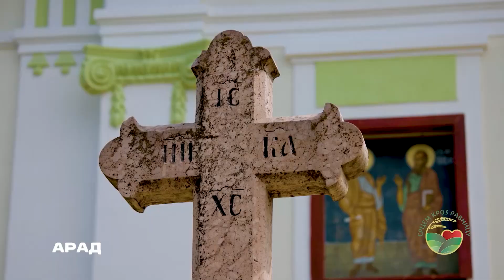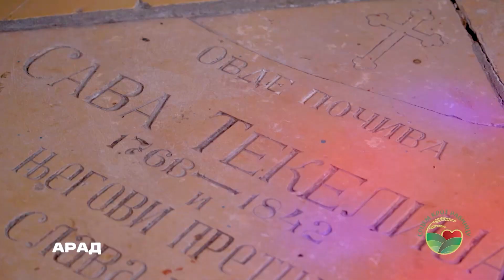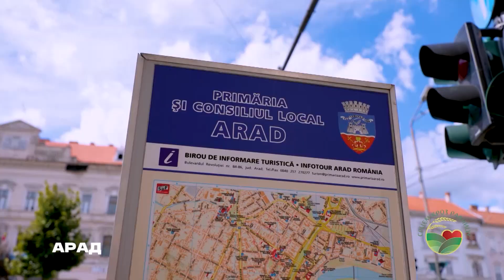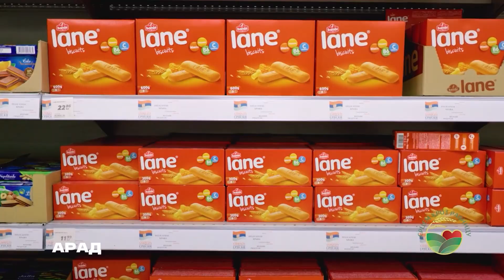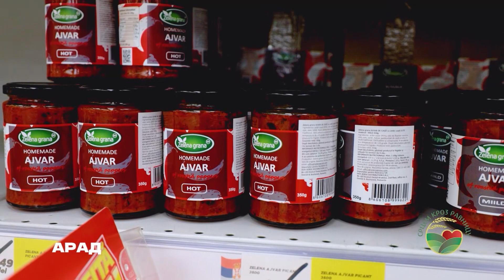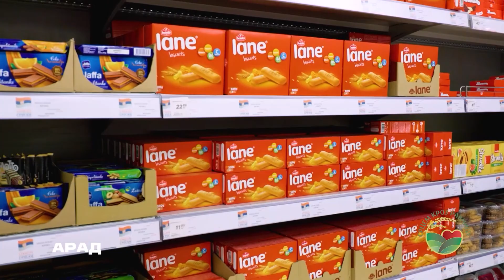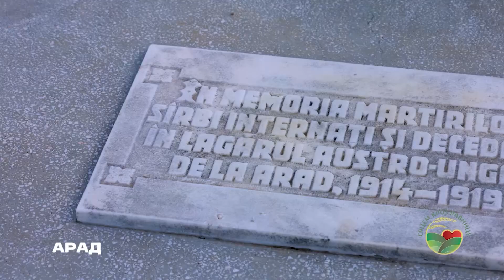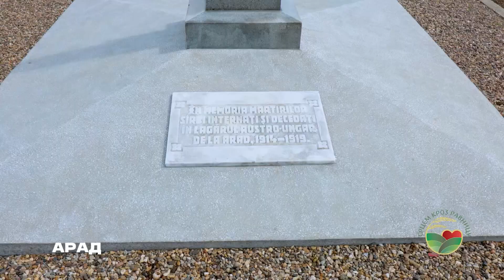EMISIJA SRCEM KROZ RAVNICU S03 EP35 ARAD Balkantrip TV